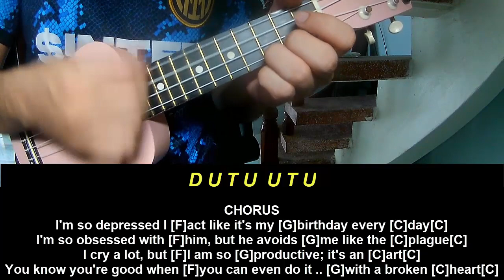Ukulele Tutorial Taylor Swift I Can Do It With A Broken Heart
Today, I will share with you Ukulele Tutorial Taylor Swift I Can Do It With A Broken Heart